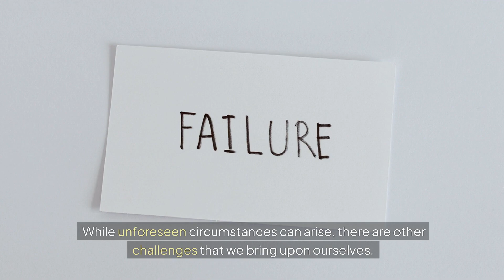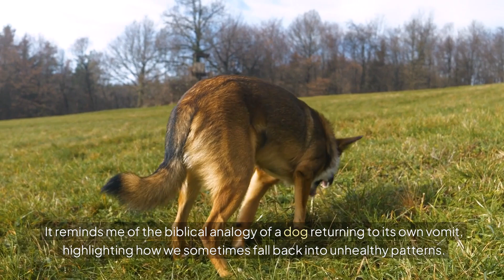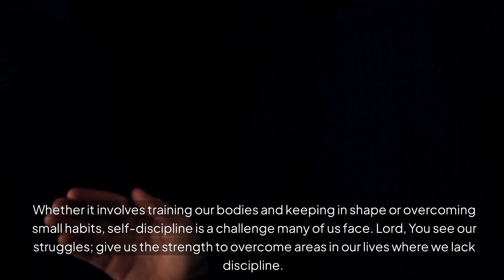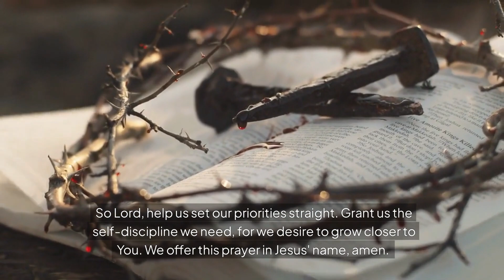In His Image: Daily Reflection # Own your Actions: The Power of Self-Discipline.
I remember reading a book a while back, one of the first books I ever read. It was called "Where the Red Fern Grows" and it told the story of a young boy and his hounds. The boy raised money by winning various competitions to prove their skills in raccoon hunting. Throughout their numerous adventures, this boy faced many challenges and persevered.

As a child, this book had a profound impact on me because I grew up in a financially challenged situation. I still recall the determination I had in saving up enough money to bring home my first dog, a golden retriever whom I lovingly named Faster. After reading this book, I was motivated to embark on a journey of training my dog. Fast forward to the present, at 45 years old, I now have three dogs, all of whom I have successfully trained to be off-leash companions. I owe this accomplishment in part to the inspiration I found in the pages of that book.

In the book, there was a particular incident where the boy tried to catch a clever raccoon. Despite his best efforts, the raccoon outsmarted him. Eventually, the boy's grandpa revealed a foolproof method to catch a raccoon. It involved using a brace (a drilling tool) and nails. By drilling a hole in a log and placing something shiny at the bottom, the raccoon would be enticed to reach in. However, once the raccoon grabbed the object, it couldn't pull its hand out, getting stuck in the process. It was a simple yet effective technique.

Life presents us with various challenges, some of which are beyond our control. While unforeseen circumstances can arise, there are other challenges that we bring upon ourselves. I often reflect on the concept of sin and draw a parallel to the raccoon caught in a trap. It can be as simple as opening up our hand and letting go of what’s inside the trap and stepping away to regain freedom. As believers, we sometimes struggle to release the things that ensnare and hold us captive. In our recent Bible study, we discussed Hebrews 12:11, which speaks to this very issue. When will we find the strength to let go of fear, hatred, lust, bitterness, addictions, and envy etc…These are the very things that easily entangle and trap us. However, we possess the power within us to release these harmful emotions. It reminds me of the biblical analogy of a dog returning to its own vomit, highlighting how we sometimes fall back into unhealthy patterns.

It appears that we find ourselves drawn to the pain, hurt, and self-inflicted afflictions at times, almost as if we derive some strange pleasure from them. Perhaps it is the allure of instant gratification that tempts us.

However, if we were to truly reflect on it, we would realize that there is far greater joy and peace in letting go than in remaining entangled in those destructive situations.

By releasing ourselves from the grip of these negative experiences, we open ourselves up to a world of possibilities. We can find true contentment, harmony, and serenity. It may seem difficult to comprehend until we actually experience it, but the freedom and liberation that come from letting go far outweigh the momentary pleasure or satisfaction we find in our self-inflicted entrapments.

1 Corinthians 9:27:

"I discipline my body and bring it under control, so that after proclaiming the message to others, I myself will not be found unworthy of the reward."

In this verse, the writer, believed to be the apostle Paul, emphasizes the importance of personal self-discipline. He expresses his commitment to exercise control over his own body and desires. This self-discipline is aimed at ensuring that, despite proclaiming the message of faith to others, he remains steadfast and does not falter or become disqualified from the anticipated rewards or blessings.

Father, in the name of Jesus, we come before You and recognize the importance of self-discipline in our lives. Whether it involves training our bodies and keeping in shape or overcoming small habits, self-discipline is a challenge many of us face. Lord, You see our struggles; give us the strength to overcome areas in our lives where we lack discipline.

For example, while I enjoy cookies and milk, I choose to resist such sweets at this moment. Help us develop self-control in various aspects, such as how much TV we watch, the time we spend on our phones, and most importantly, ensuring we prioritize our spiritual growth through engaging in Your Word. It’s remarkable how we find time for many other activities but often fall short in spending time with You.

So Lord, help us set our priorities straight. Grant us the self-discipline we need, for we desire to grow closer to You. We offer this prayer in Jesus' name, amen.